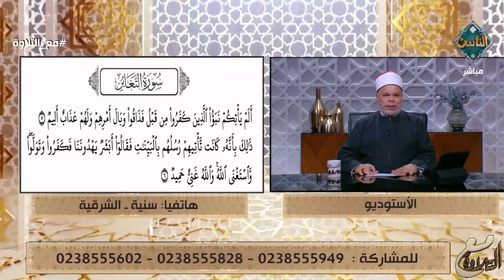مع التلاوة || تلاوة سورة التغابن مع الشيخ/ أحمد تميم المراغي - حلقة كاملة - 29/10/2023